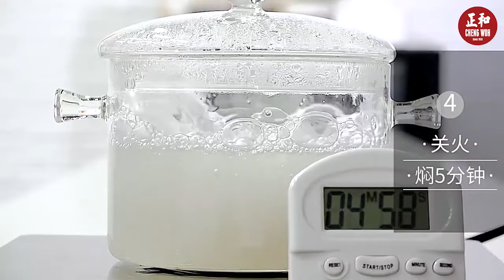Sago Pearl White Seed 西谷米白 小西米